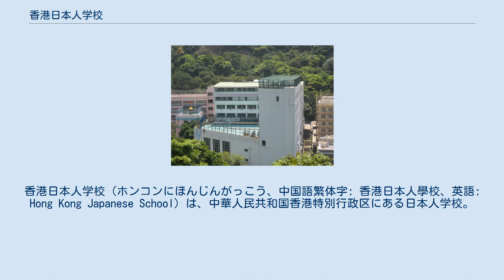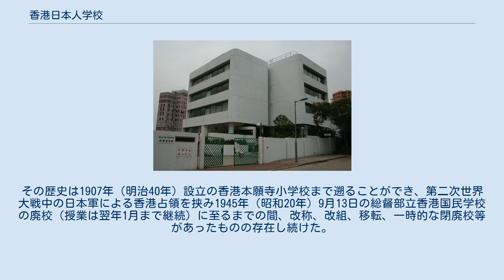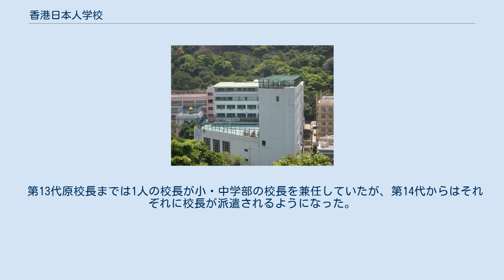香港日本人学校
香港日本人学校（ホンコンにほんじんがっこう、中国語繁体字: 香港日本人學校、英語: Hong Kong Japanese School）は、中華人民共和国香港特別行政区にある日本人学校。
 HONG KONG JAPANESE SCHOOL LIMITEDにより、日本国政府の海外子女教育施策に基づき、香港に在住する日本人の総意によって設置された教育施設であると同時に、香港の法令に基づいて認可された私立学校であり、下記の3つの校舎から成る。
 中学部旧校舎。
写真は5～8階。
山の中腹に立地しており、正面玄関が5階にあるという変則的な構造になっている。
小学部香港校校舎 小学部香港校（2015年） 大埔校国際学級 3校舎合わせて1,556人（2006年5月1日現在。）の生徒・児童を擁し、世界の日本人学校の中でも有数の規模である。
1990年代には、3校舎合わせて最大で約2100人の生徒・児童数を擁していた。
生徒・児童のほとんどが保護者の海外転勤に伴って入学・転入してくるという事情のため、社会や経済状況の動向が生徒・児童数の増減に大きな影響を与えることがある。
例えば、1970年代頃から盛んに行われた日本企業のアジア進出による生徒・児童数の急増や、SARSの影響により日本企業が現地駐在員を引き揚げるなどしたために一時的に減少したことなどがその一例である。
 小学部が香港校と大埔校の2校舎に分かれており、原則として香港校には香港島在住の児童が、大埔校には九龍・新界在住の児童が、それぞれ通学することになっている。
 大埔校の国際学級以外では、他の日本人学校と同様に日本の文部科学省が定める学習指導要領に則ったカリキュラムで授業が行われており、これに加えて週あたり数時限、英語を母語とする講師による英会話の授業が行われている。
教員は、学校長以下原則として日本の文部科学省から海外日本人学校への派遣教員として研修を受けた者が（長期研修の形で）3年の任期で派遣される。
これ以外に、英会話の教員として英語を母語とする者等が、必要に応じて学校採用の教員として採用される場合がある。
 小学部の校舎は香港校、大埔校共に公共交通機関の便が乏しい場所にあり、生徒・児童の通学範囲が広いため、生徒・児童のうち学校の近所に住んでいる者以外の多くはスクールバスを利用して通学している。
それぞれの校舎発着で複数台のバスをチャーターし（一部は校有バス）、日本人が多く在住する地域にバスストップを設けそれらを巡回するルートを定めて運行している。
中学部は公共のバスが多数通っている。
 現在の香港日本人学校は1966年設立だが、これ以前にも香港在住の日本人子女向けの教育施設は存在した。
その歴史は1907年（明治40年）設立の香港本願寺小学校まで遡ることができ、第二次世界大戦中の日本軍による香港占領を挟み1945年（昭和20年）9月13日の総督部立香港国民学校の廃校（授業は翌年1月まで継続）に至るまでの間、改称、改組、移転、一時的な閉廃校等があったものの存在し続けた。
だが、これらの教育施設と現在の日本人学校の間には直接的な関連はない。
 校長は、他の教員と同様に日本の文部科学省から3年の任期で派遣される。
 第13代原校長までは1人の校長が小・中学部の校長を兼任していたが、第14代からはそれぞれに校長が派遣されるようになった。
なお、大埔校には開校当初から大埔校校長として派遣されている。